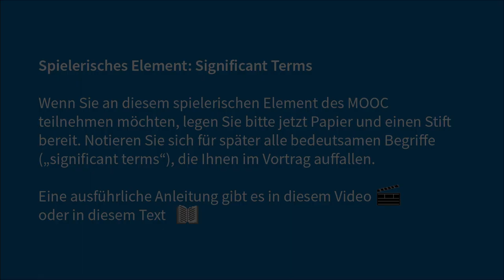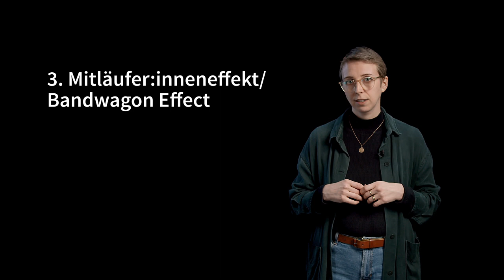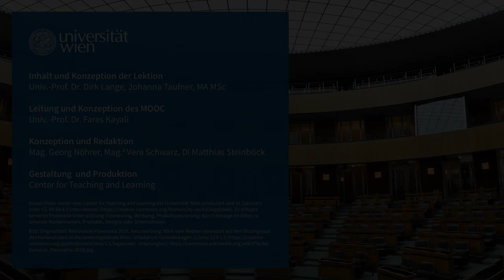Manipulationsstrategien und Medienkompetenz | iMooX.at